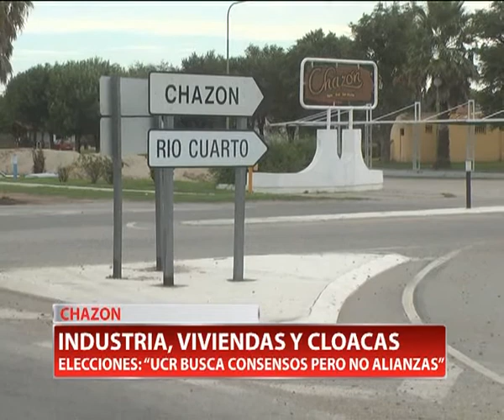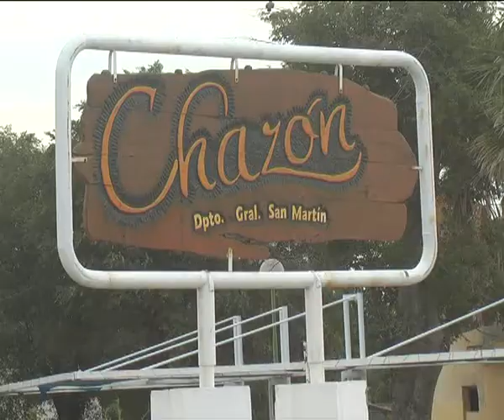INT DE CHAZON